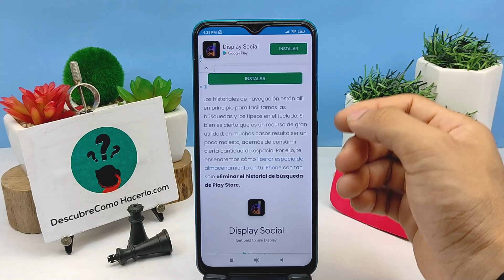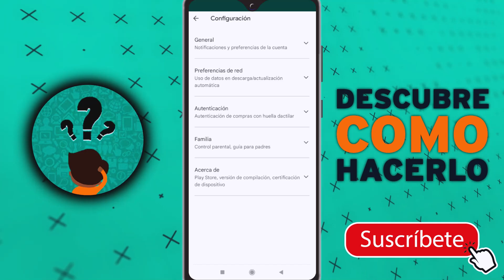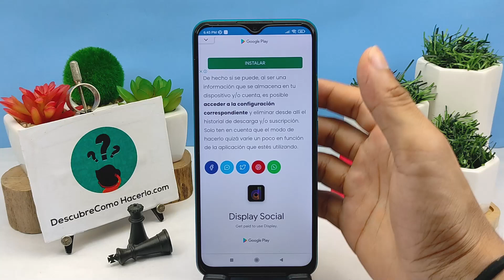¿Cómo Borrar el Historial de Búsqueda de Play Store en un Dispositivo Android?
En este video descubre ¿Cómo Borrar el Historial de Búsqueda de Play Store en un Dispositivo Android? En el Canal Descubre Cómo Hacerlo encontrarás el mejor contenido. ¡No te lo puedes perder!